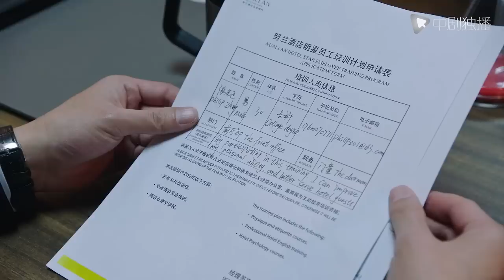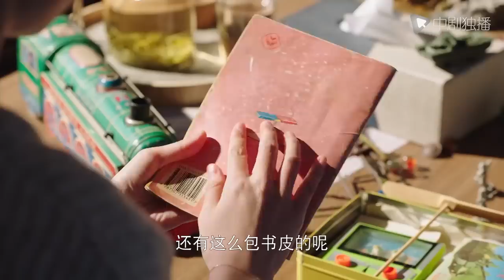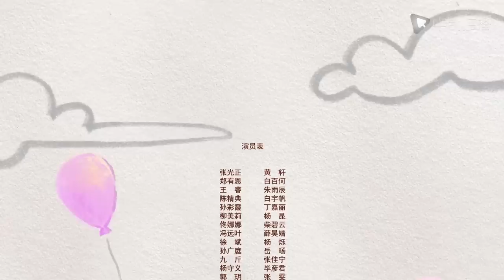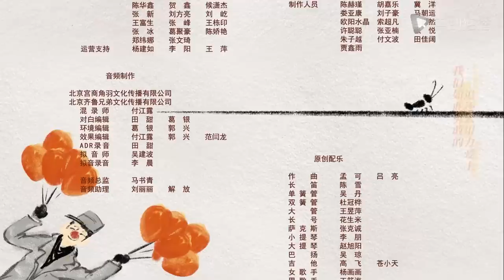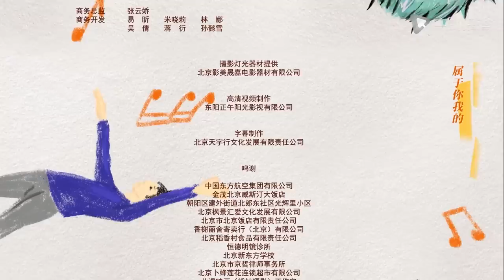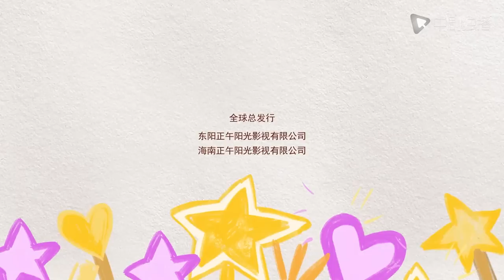欢迎光临 31 | My Superhero 31（黄轩、白百何 领衔主演）